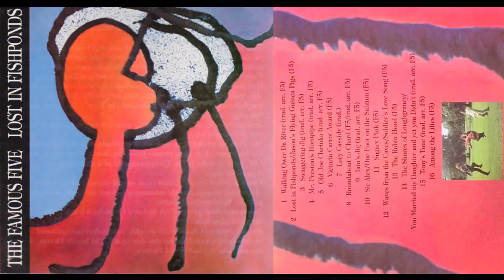The Famous Five – Lost In Fishponds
CD Release on Uncle Records 1994
The Famous Five changed their name to Spiro
(a threat of legal action from the Blyton estate forced a rename) with the same
line-up, which they still have to this day.This was their first commercial recording.
The track titles have several personal and local allusions - for instance, Fishponds
is a part of Bristol to the east, Chard is a town in Somerset, and The Robin Hood is
a Bristol pub well-known in its day for sessions

1 Walking Over Da River
2 Lost In Fishponds / Jason's Flying Guinea Pig
3 Swaggering Jig
4 Mr Preston's Hornpipe
5 Old Joe Clarinka
6 Victoria Carrot
7 Lucy Cassidy
8 Roundabout To Chard
9 Iain's Jig
10 Sir Alex / One Foot On The Salmon
11 Wives From The Caves / Soldier's Love Song
12 The Robin Hood
13 The Shores Of Loughgraney
14 You Married My Daughter and Yet You Didn't
15 Tony's Tune
16 Among The Lillies

Fiddle – Jane Harbour
Guitar – John Hunt (7)
Mandolin – Alex Vann
Piano Accordion – Jason Sparkes
Recorded at Christchurch Studios, Bristol, July 1994
Mixed at Pentagon (thanks Duck) and Christchurch.
Painting by Vivienne Baker " Aranha " 1993.